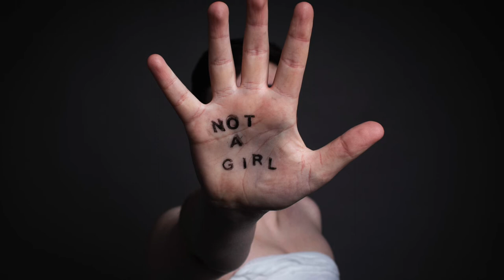Rebirth | Tyler Whiting Photography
I was raised to be someone I wasn’t. The religious system I was in failed me as a queer individual, teaching me to hate myself and everything I am. Rebirth represents washing away who I was and stepping into my new life.

My name is Tyler. This is who I am.